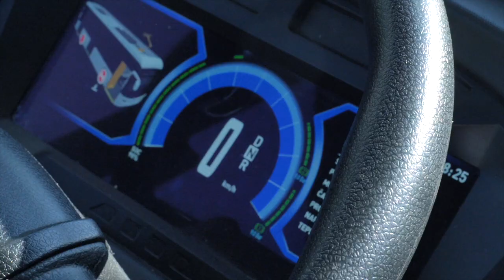Nové elektrobusy – přímá linka k čistšímu vzduchu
Čtrnáct nových elektrobusů jezdí na lince 154 spojující stanici metra Strašnická a Sídliště Libuš, ale také na linkách 213 na trase Želivského a Jižní Město a o víkendech na lince 124 na trase Želivského – Zelený pruh.
Tyto elektrobusy ušetří v Praze nejen velký objem nafty, ale ročně také zhruba 930 tun emisí CO2, které by vyprodukovaly dieselové autobusy.
Vozidla Škoda E’CITY z dílny skupiny Škoda Group ujedou na jedno nabití více než 100 kilometrů. Jsou vybavena moderním informačním a odbavovacím systémem a zařízením pro informování nevidomých. Nechybí ani kamerový systém se záznamem pro bezpečnost cestujících.
DPP získal na pořízení elektrobusů 146 milionů Kč z Operačního programu Praha – pól růstu ČR, což představuje 85 % z celkových nákladů.